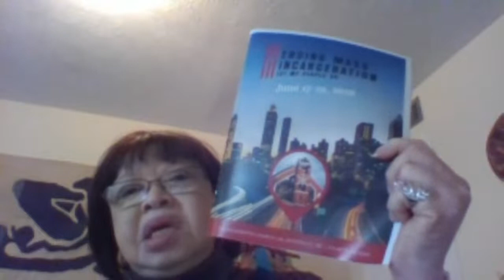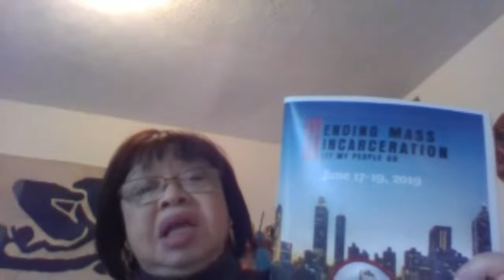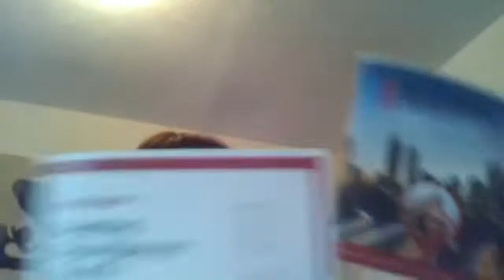March 13th EMI/DP AHR Subcommittee